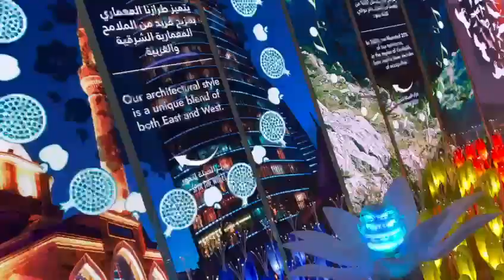so beautyfull o elegant just looking like a wooow#viral